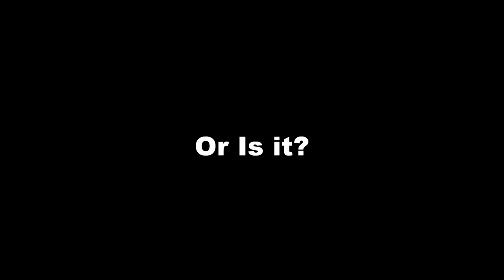WPHS Football.wmv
West Potomac Wolverines Freshman Football 2010 Season Highlights, Alexandria, Virginia. Team went 6-2 for the season and consisits of future power players and potential college recruits.  Photos taken by Kathryn Tesh (myself).  Music used is not owned by myself - music credits: Nelly, "Heart of a Champion" and P.O.D., "Lights Out."